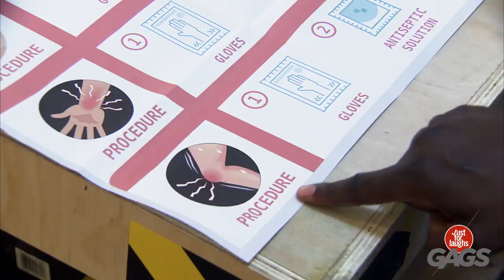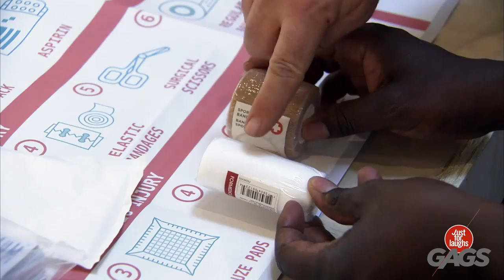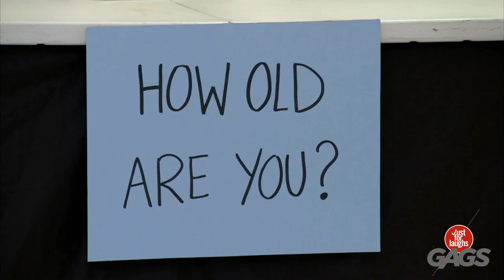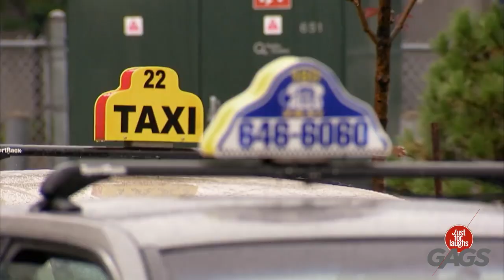Criminal Pranks Compilations | Just For Laughs Gags بالعربية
No more danger, they all got arrested... لقد كنا نقوم بمقالب سخيفة على أشخاص غير مرتابين في الأماكن العامة ونلتقط ردود أفعال مضحكة مع كاميرات مخفية.
🔔 ناقوسلكي لا تفوت أي تحميل!